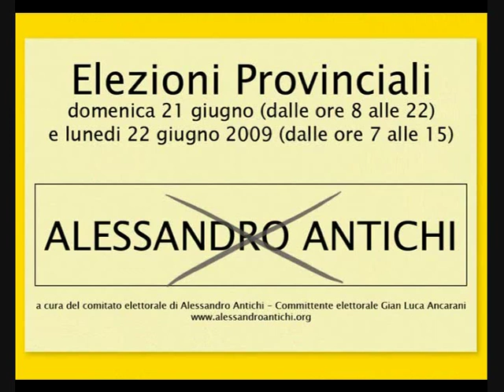2009 06 15 berlusconi x antichi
Silvio Berlusconi ha mandato un messaggio elettorale di appoggio ad Alessandro Antichi, candidato presidente della provincia di Grosseto, in vista dello storico ballottaggio di domenica 21 e lunedì 22 giugno 2009